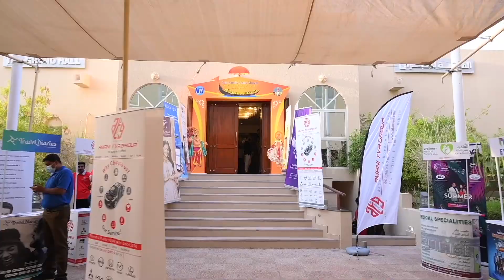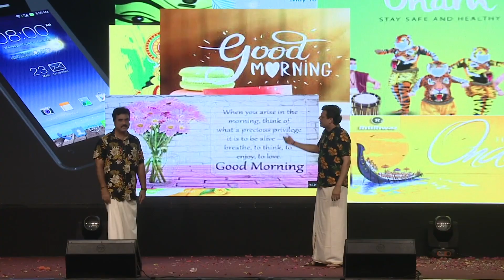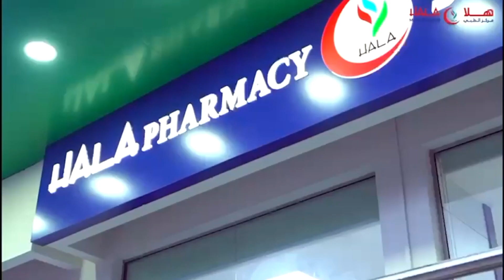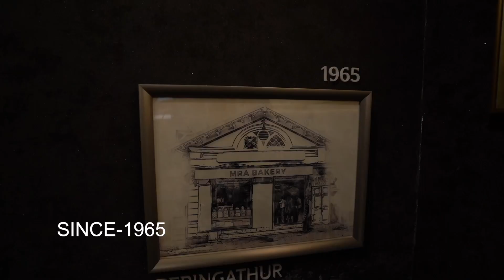OMANILE ONAM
ഓമനിലെ ഓണസദ്യ.